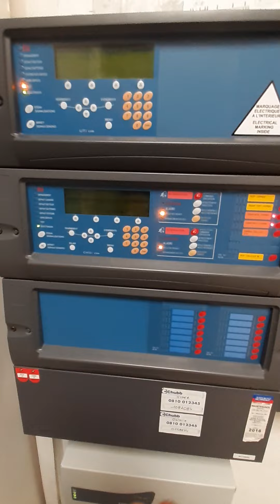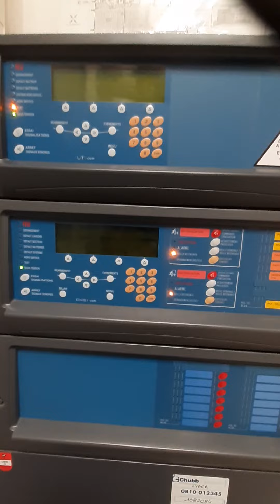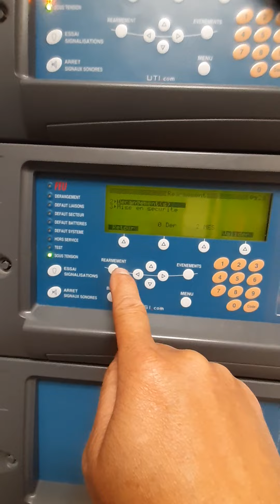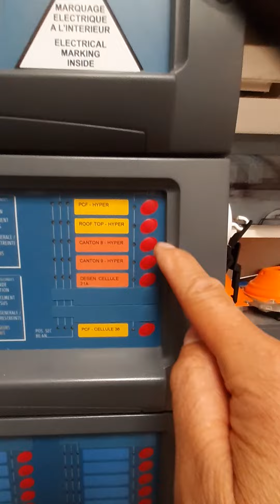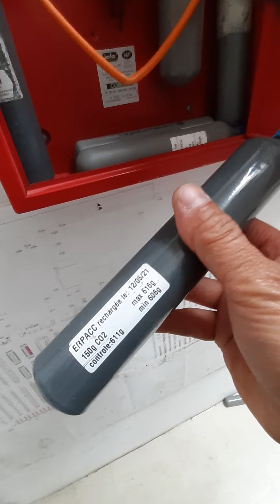réarmement du DAC désenfumage ssi